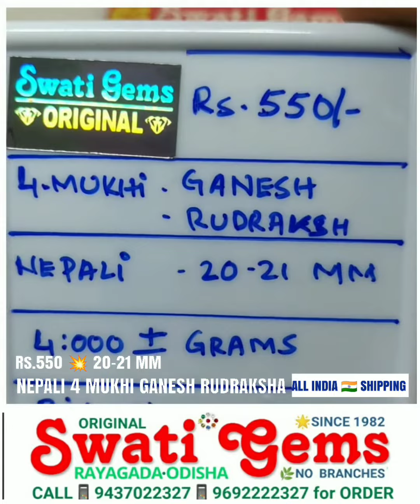Rs.550 💥 20-21 MM ️🕉️ 4 +- GRAMS 4 CHAR MUKHI NEPALI GANESH RUDRAKSHA 💥 ४ मुखी नेपाली गणेश रुद्राक्ष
Rs.550 💥 20-21  MM
🕉️ 4 +- GRAMS

🕉️ 4 CHAR CHATUR MUKHI RUDRAKSHA
🔺PROVIDES MOKSHA
🔺ENHANCES WISDOM
🔺REPRESENTS 4 VEDAS
🔺HELPS in STAMMERING
🔺ENSURES GOOD HEALTH
🔺CURES MENTAL DISEASES
🔺 IRADICATES SIN of NAR HATYA
🔺ENCOURAGES to  WORK HARD
🔺REPRESENTS 4 FACED BRAMHA
🔺INCREASES MONEY & WEALTH
🔺BRINGS RELIGIOUS MENTALITY
🔺REDUCES IRRELIGIOUS MENTALITY

💥 MANTRA:
"OM HREEM CHATURVAKTRASYA
OM VAM KAM THAM HAM EE"
11 TIMES

👉 LIMITED STOCK

👇 HOW to BUY 👇
💥 SCREENSHOT OF
🔺 YOUR ORDER
🔺 PAYMENT
🔺 ADDRESS + PIN CODE
TO
by WhatsApp

💥 WE DELIVER ALL INDIA 🇮🇳

💥 Rs.50 EXTRA for SHIPPING CHARGES

❌ NO COD ❌

💥 PAYMENT OPTIONS
🏛️ BANK  DETAILS:

SWATI GEMS
RAYAGADA
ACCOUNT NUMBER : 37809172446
IFSC NUMBER: SBIN0000169
BRANCH CODE: 0169

SWATI 💎 GEMS
Is HEADED by GEMS-EXPERT
with
🔷 38 Years of EXPERIENCE
🔷 MAINTAINING RELIABILITY

💎 GEMSTONE
📿 RUDRAKSHA ANALYSIS
at
PAYMENT of
👉 Rs. 300/-
👉 25 to 35 PAGES REPORT
in
📙 ENGLISH
📙 HINDI
📙 ODIYA
📙 TELUGU

💥 SEND YOUR
🔺NAME
🔺DATE
🔺TIME
🔺PLACE OF BIRTH
🔺BODY WEIGHT
🔺ADDRESS + PIN CODE
to

THE REPORT will be DELIVERED to YOUR ADDRESS

SWATI GEMS
Opp MASJID
Near SBI MAIN BRANCH
RAYAGADA - 765001
ODISHA - INDIA
SINCE 1982
❌NO BRANCHES❌